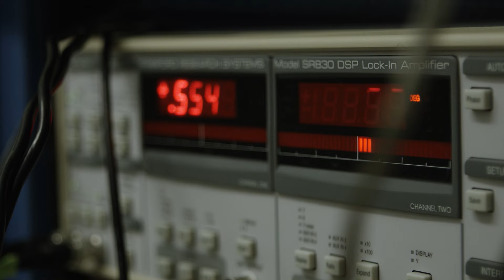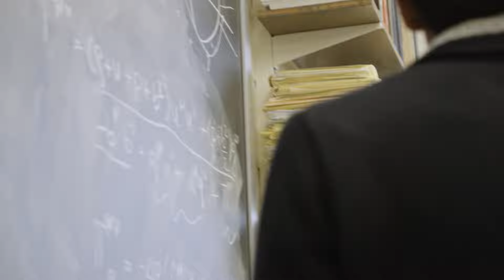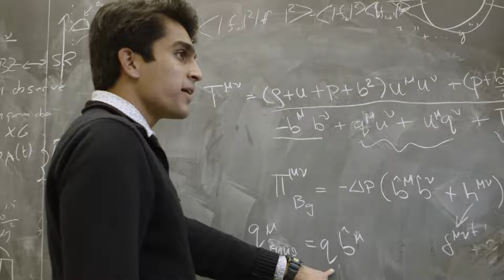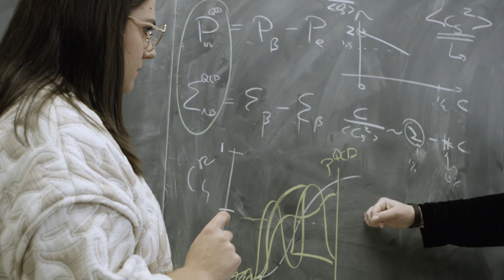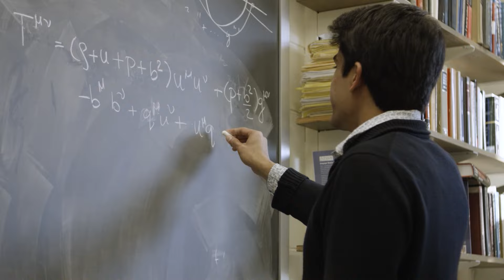Department of Physics, University of Illinois Urbana-Champaign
The Department of Physics at the University of Illinois Urbana-Champaign is a top-ranked physics department with world-class faculty at a major research university. They have among the largest graduate and undergraduate programs in physics, training tomorrow’s scientific leaders. The graduate program in condensed matter physics is ranked number one in the US and all of their core subdisciplines are characterized by stellar faculty who hold leadership roles in their fields, including in some of the biggest global science experiments. This is a large department where every scientist, regardless of race, culture, or gender identity, contributes to leading-edge science and innovative teaching in an open and dynamic intellectual climate. Their brand of physics is “the Urbana style,” rooted in their illustrious history, today seen in the collaborative research and collaborative centers that bridge theory and experiment, the boundaries between physics subdisciplines, as well as the boundaries between other fundamental science and engineering fields. Physics underlies everything, at all scales. Our faculty work on the biggest open questions and are making tremendous strides in our fundamental understanding of the universe, at all scales